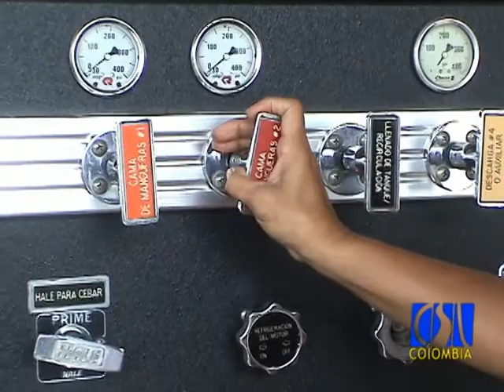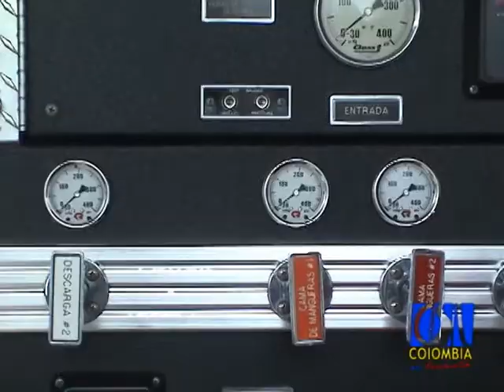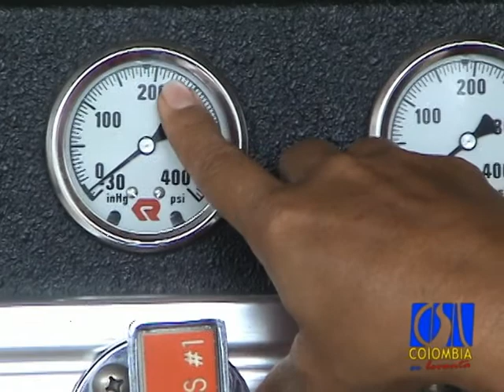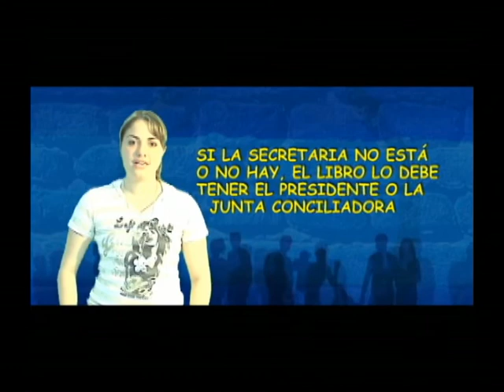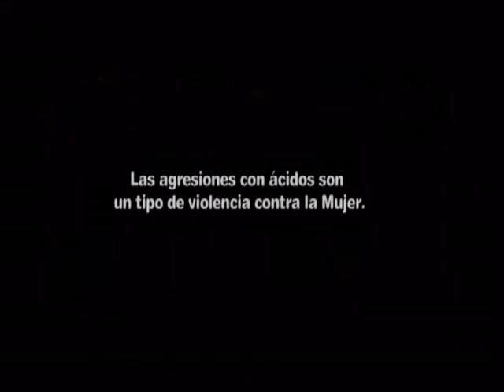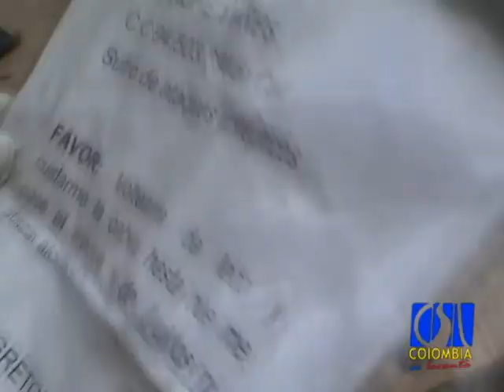Homenaje a la Mujer Bombero Parte 1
Ahora las mujeres del país podrán consultar, en un solo sitio web, todos los beneficios que ofrecen las leyes gestionadas por este Movimiento Político para las colombianas,

El anuncio ocurrió  durante al cierre de la reunión de la "Bancada Nacional de Mujeres Mira 2012", que se llevó a cabo en el Salón de la Constitución del Congreso de la República, en el marco de la celebración del día de la mujer.